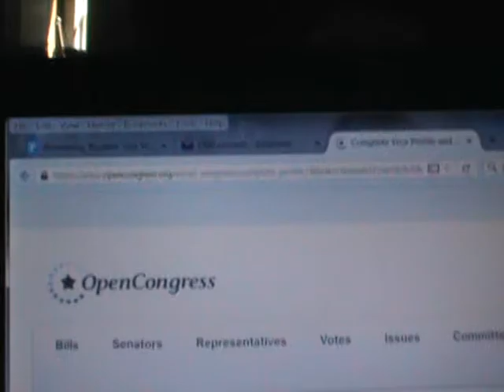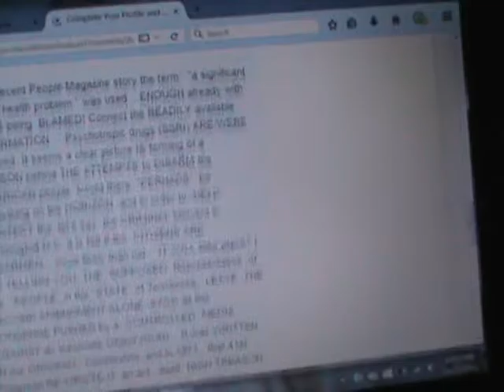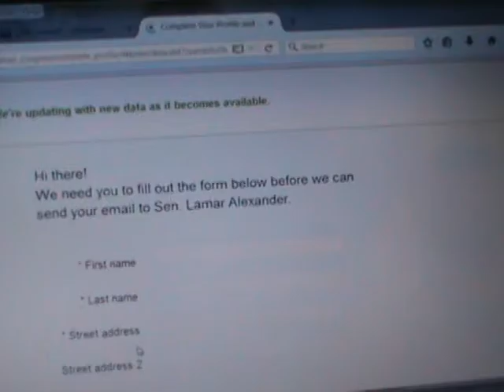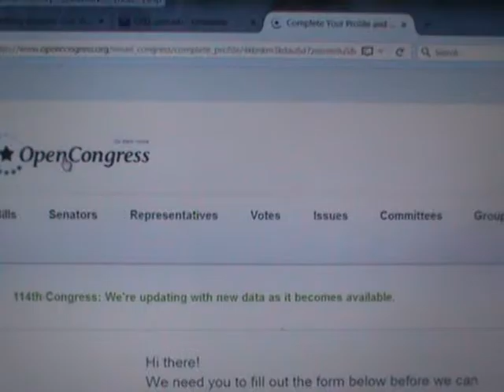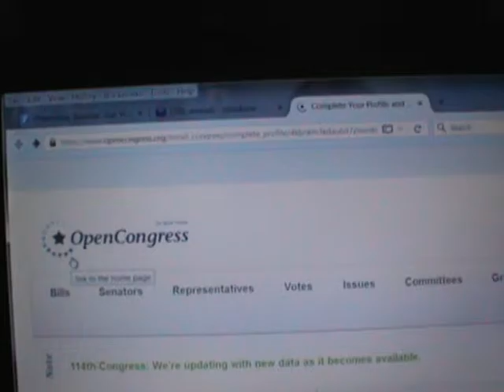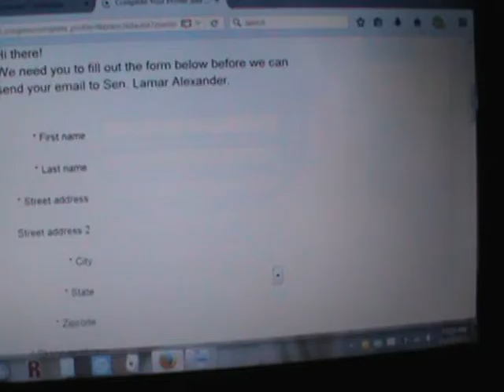2015 10 11 Treasonous pieces of shit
Exactly WHAT "I" feel they ALL are.Too many of YOU  out there, COWER  to a group that HAS LONG SINCE over thrown "OUR" original Constitutional Republic. I have had enough of BEING  ONLY somewhat vocal,  I have tried to do TOO many  things only to (to their desires) DISTRACTED. If YOU do NOT get involved  with SECURING  WHAT is "left"  or OUR  REPUBLIC, you may  curse the day you ere born.